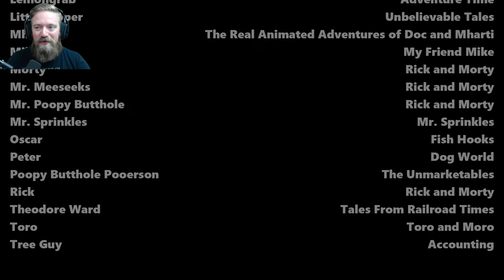OK JUSTIN ROILAND, I GOT THIS | Room of Roilands PLAYTHROUGH WITH ENDING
I got comments about the lack of ending in my last video, so in this one I fly through the necessary conversations and got the true ending!